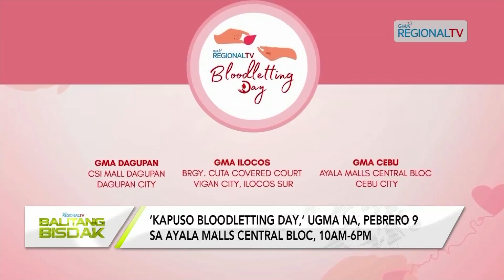Balitang Bisdak: Kapuso Bloodletting Day! ugma na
Karong Biyernes na ang Kapuso Bloodletting Day! Ug dungan tag motabang madugtungan ang kinabuhi sa nanginahanglan. Pipila ka mga benepisyo nga makuha kung modonar og dugo, gipaambit sa representante sa Philippine Red Cross-Cebu Chapter.